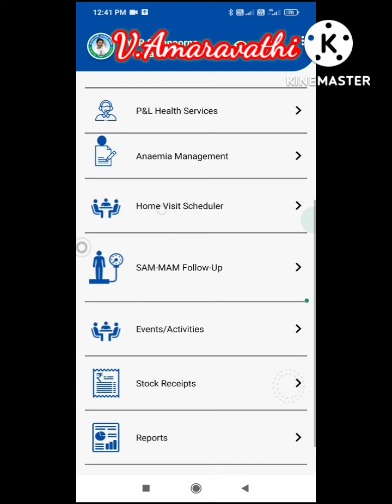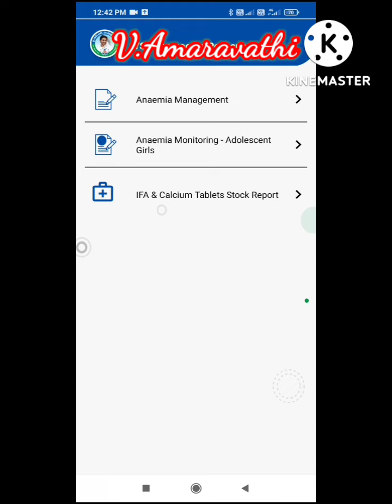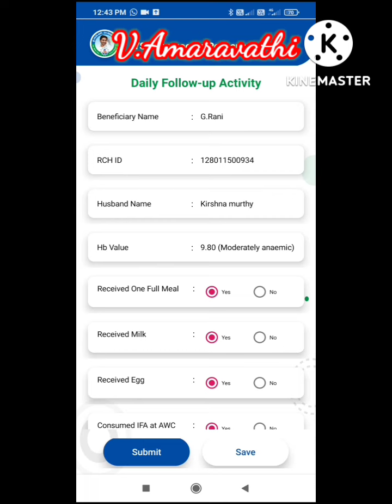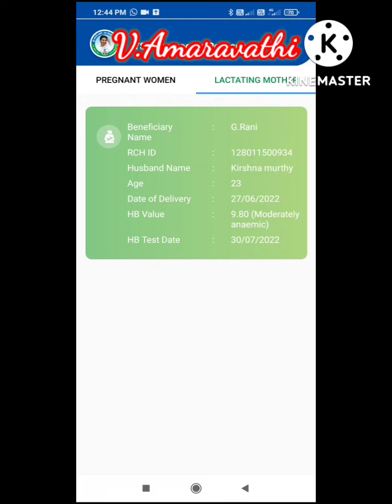Anaemia managment in YSR Sampoorna poshana app